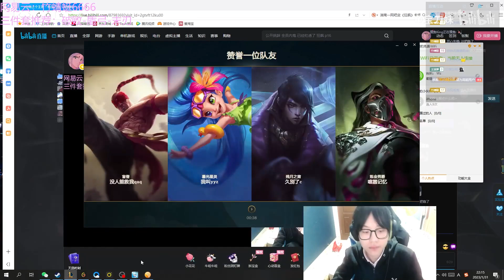GuiBao : When Rank 1 Irelia met Renekton